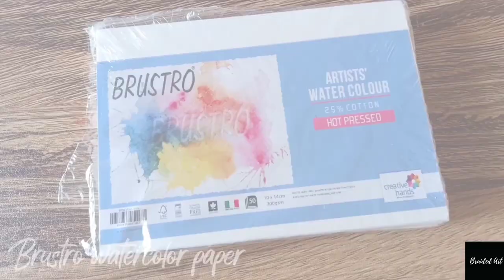Jewelry Illustration Tutorial | Beginner friendly | No water colour medium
Art Products that I use 👩‍🎨
(Papers)
• Brustro Watercolor paper A4 (Coldpressed)
• Brustro Watercolor paper 10*14cm (Hotpressed)
• Browntone Sheets A4
• Ivory sheets from local stationary shop

(Colours)
• Brustro acrylic colour
• Camel acrylic colour
• Camel watercolor tubes
• Camel watercolor cakes
• Gansai Tambi starry colours

(Markers, Sketches, Pens & Colour pencils)
• Copic ciao Skintone markers
• Fabercastell connector pens
• Maped colour pencils
• Mont marté skincolour pencils
• Classmate Octane coloured pens
• Sakura Gelly roll white pen
• Montex glitter pen from local stationary shop

(Paint brushes)
• Artist's den paintbrushes
• Fabercastell trigrip synthetic brushes
• Rehtard miniature brushes
• Other Flat tip brushes from local stationary shop
• Colour pallets from local stationary shops as well

Mobile stand
Video editing app: Youcut
Mousumi Singh